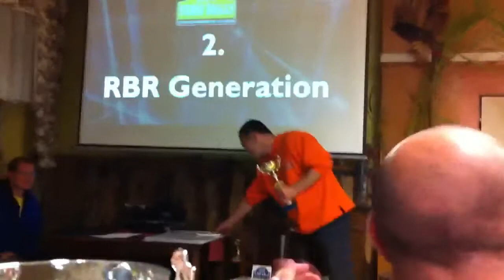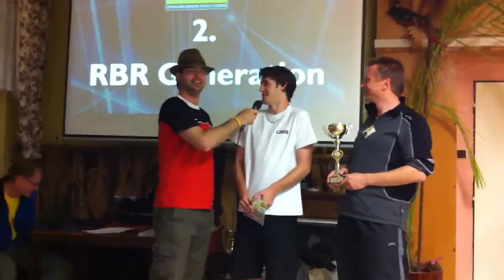Generation N4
TR2011